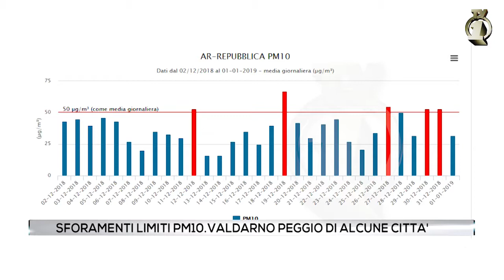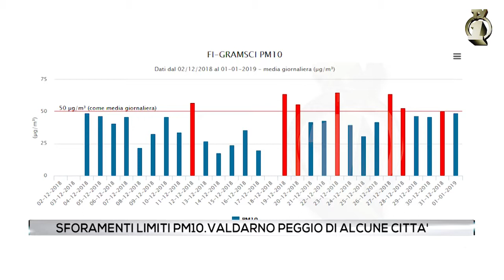Sforamenti limiti pm10 Valdarno peggio di alcune città